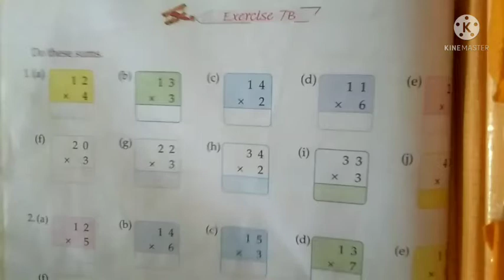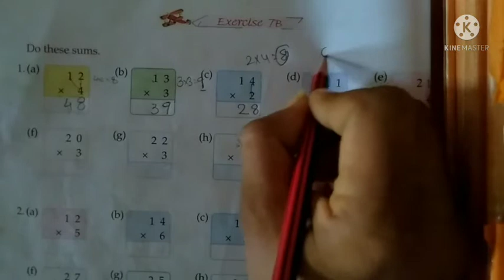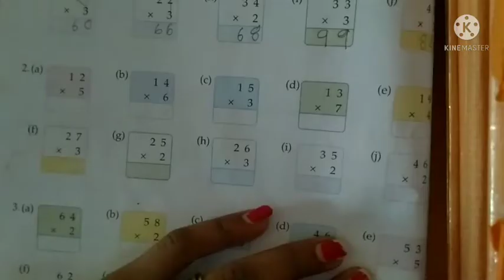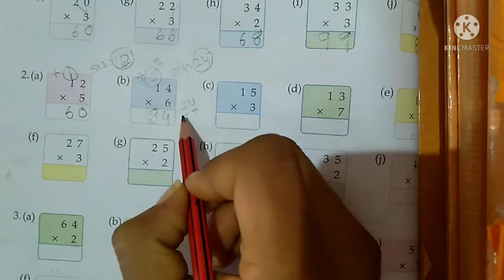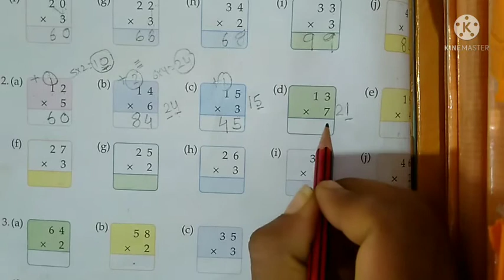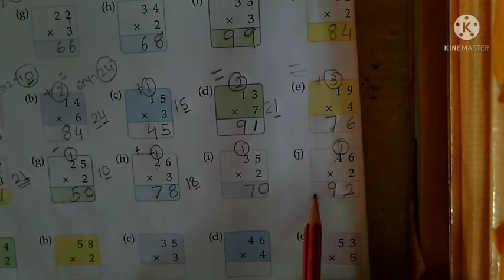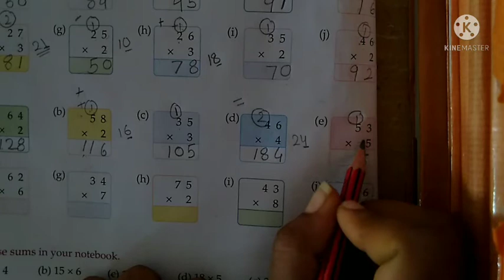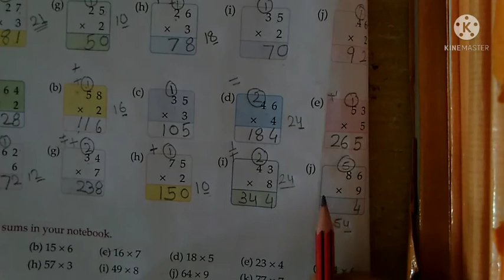std 3 rd maths Multiplication